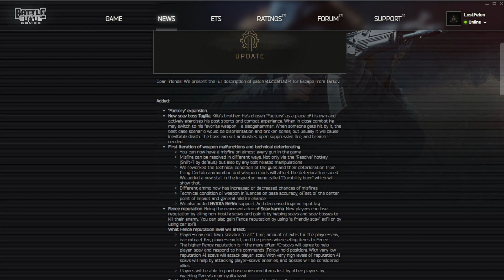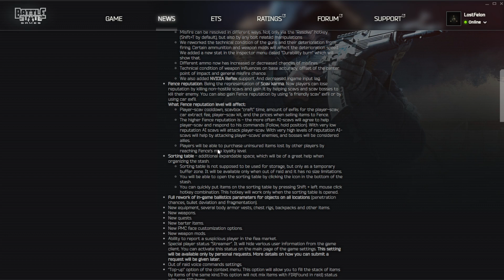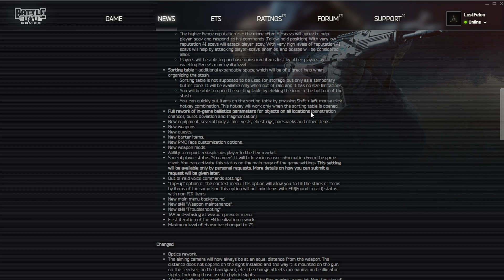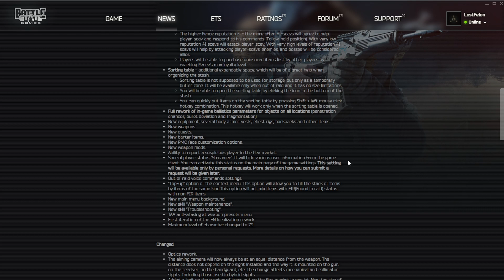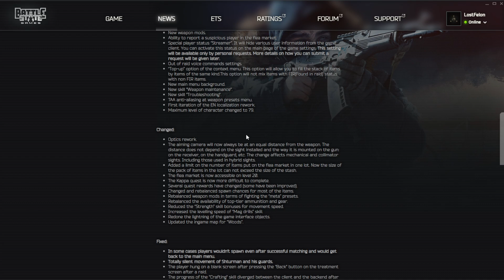[타르코프] 0. 12. 11. 패치노트 공개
자다 일어나서 눈도 제대로 못뜨고 번역해서 의역이 많습니다.
자막쓰면 너무 늦어질까봐 마이크 켰어요

00:20 팩토리확장
01:05 불발관련
02:22 스캐브 카르마
04:00 정리 테이블
04:45 그 외 추가점
06:43 변경점